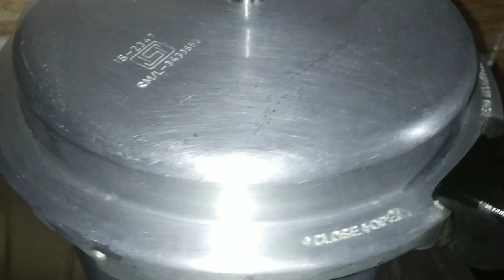মোৰ জীৱনৰ এটা Secret আৰু Momos recipe.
Momos recipe.